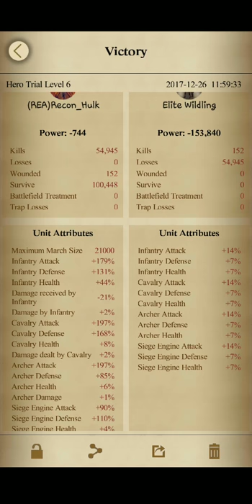C 26 now. Just finished first kill event.